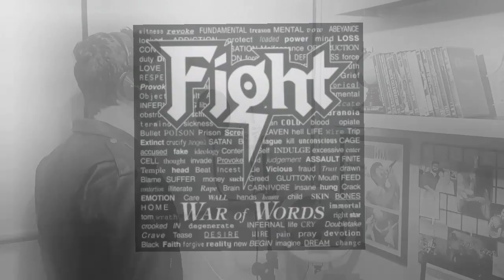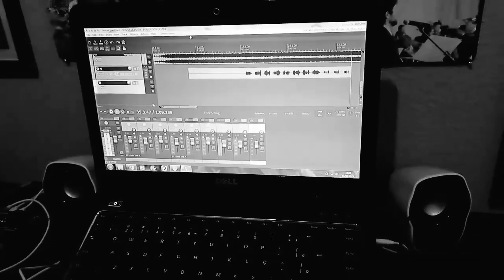Into The Pit - Fight - cover by Samuel Vargas